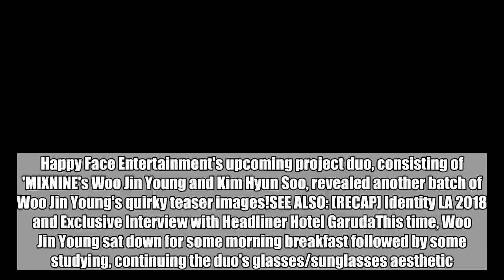Woo Jin Young sits down for breakfast in second set of individual debut teaser images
Happy Face Entertainment's upcoming project duo, consisting of 'MIXNINE's Woo Jin Young and Kim Hyun Soo, revealed another batch of Woo Jin Young's quirky teaser images!SEE ALSO: [RECAP] Identity LA 2018 and Exclusive Interview with Headliner Hotel GarudaThis time, Woo Jin Young sat down for some morning breakfast followed by some studying, continuing the duo's glasses/sunglasses aesthetic. Woo Jin Young x Kim Hyun Soo's special mini album 'Present' contains both collaboration tracks and solo songs, set for release on June 12. Can't wait to finally see these two make their debut!  Woo Jin Young,Kim Hyun Soo,present,